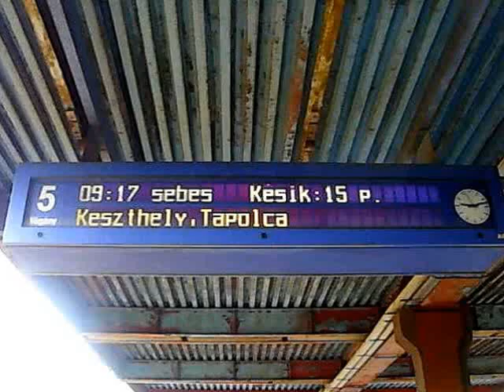Kőbánya-Kispest, Tekergő sebesvonat indul Keszthelyre és Tapolcára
Sebesvonat érkezett Záhonyból